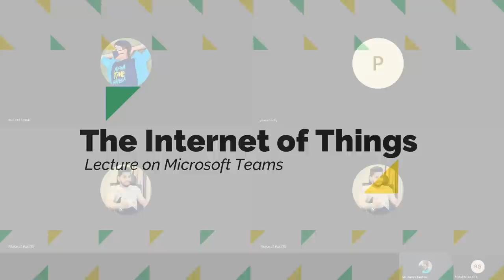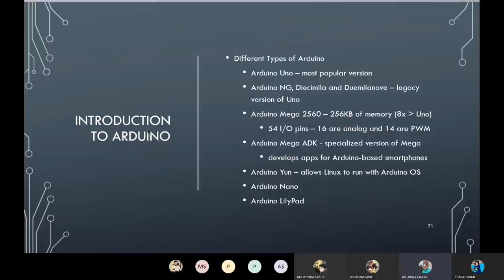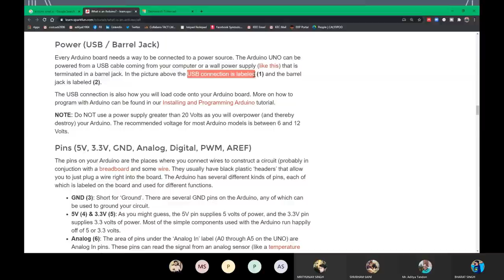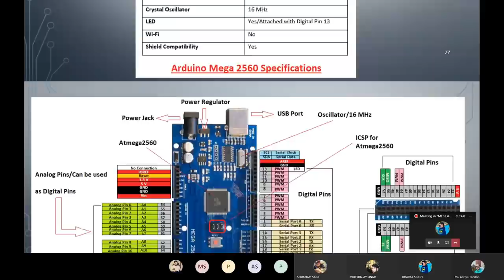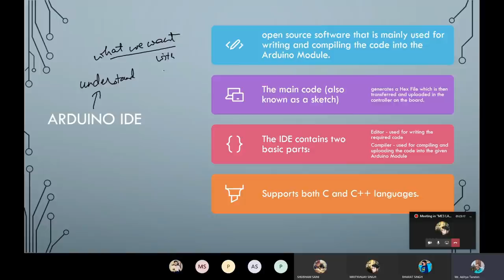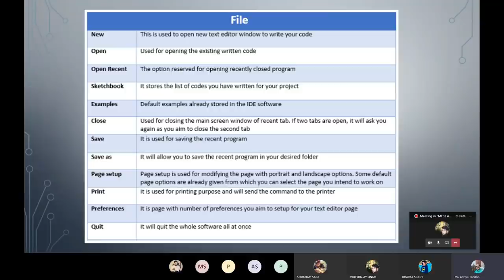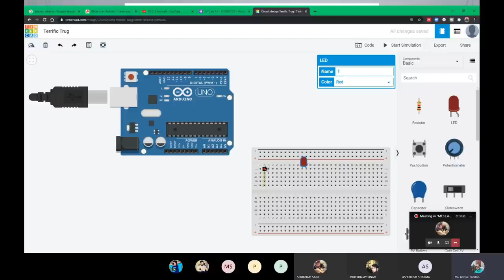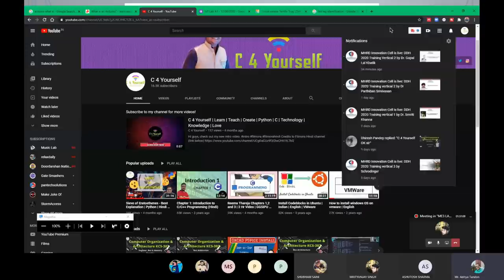Hindi | Internet of Things Lecture | 1 Hour Lecture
► About the video
Hi,
In this video, I can be heard giving a lecture on the Internet of Things to my B.Tech. Mechanical Engineering students. I decided to upload this lecture so that all those who want to understand what is IoT and learn how IoT works, infact how "Internet" in IoT works.